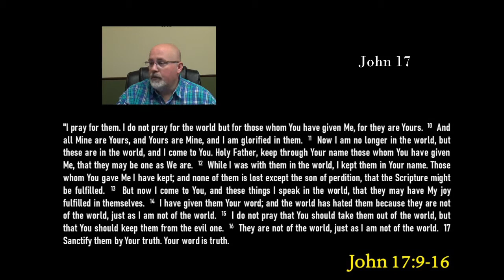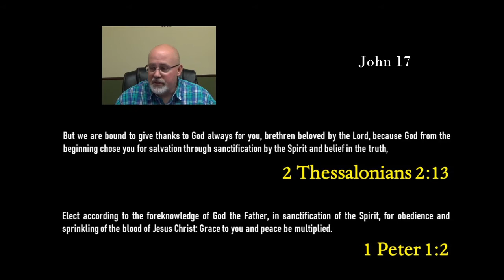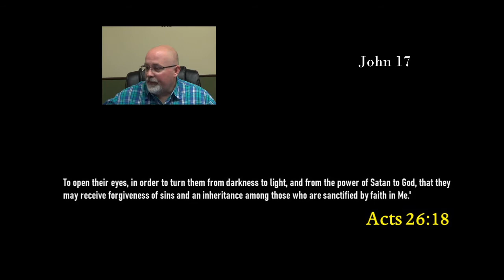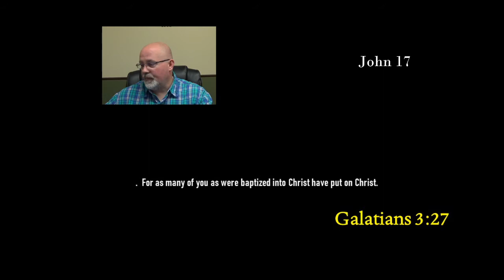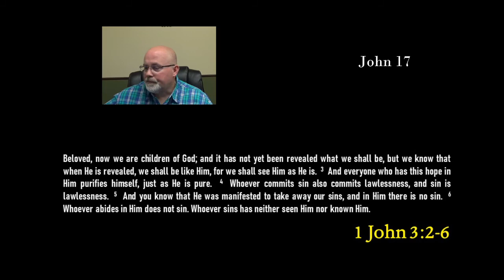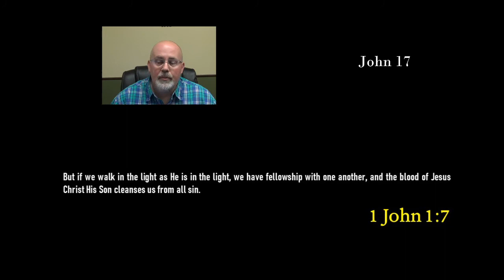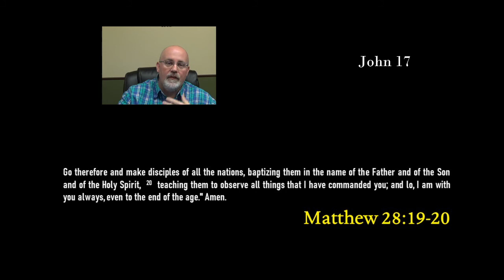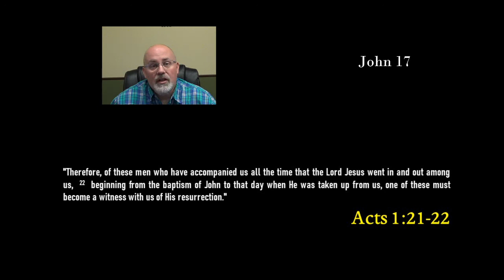May 5, 2020. Wednesday Bible Class. Streetsboro church of Christ.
John 17.  Taught by Ralph Price.